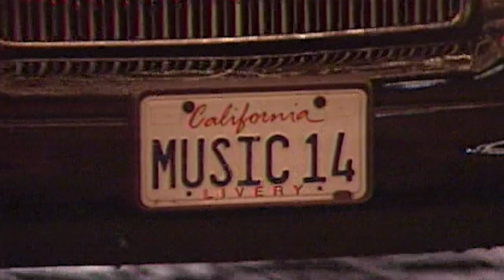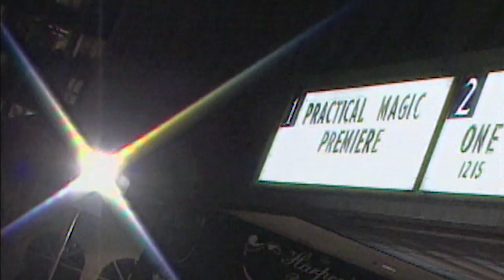Mission 24 trailer long (old footage 16:9 - slightly different)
Mission 24 is a brand new action-packed show where the Guinness World Record holder Teemu Virtanen tries out all kinds of 24-hour challenges. Anything goes for him, and you can suggest what to do next or join him in his adventures. Teemu will face famous athletes, celebrities and ordinary people in these extraordinary undertakings.